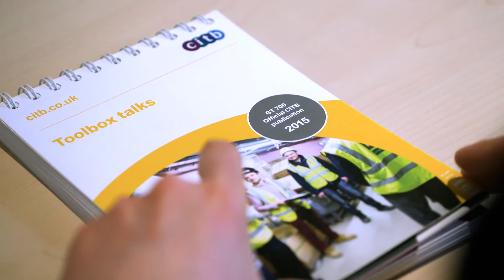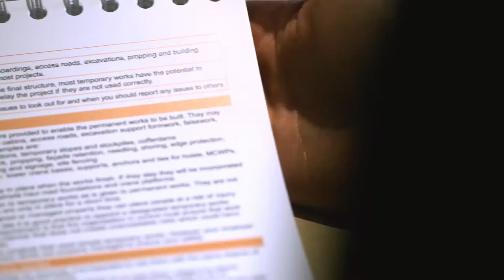2015 GT700 film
Find out more about the 2015 updates to Toolbox talks GT700/15.